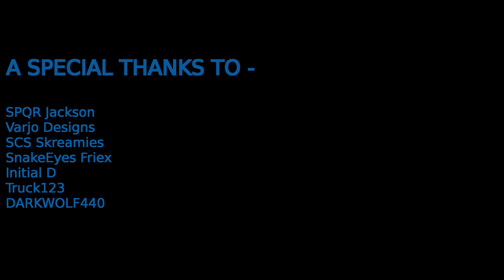Forza 6 - Motion In Blue | Short Film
Car  Designer GamerTags -
SPQR Jackson
Varjo Designs
SnakeEyes Friex
SCS Skreamies
Initial B
truck123
DARKWOLF440
I've never tried anything like this before but was excited to give it a shot. I proudly present my first Short Film - Motion In Blue